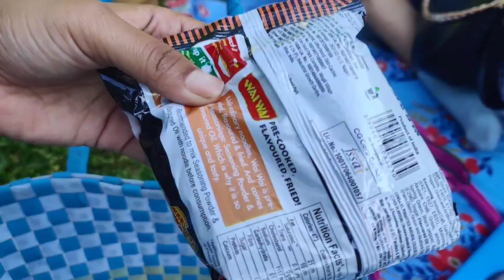Picnic Time with friends👭👭 ll Namchi Rockgarden🌼🌼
Hey, everyone
Here I am again with my new video. Hope you guys will enjoy it. Give a lots of love to this video.